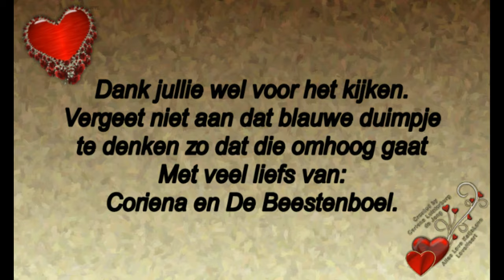Zaterdag 29 juni Veteranendag #490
Megapixels: 16 megapixel
Optische zoom: 12x
Beeldsensorformaat: 1/2.33 inch
Beeldstabilisator:  Ja
Digitale zoom: 4x

Samsung Galaxy S5:
Resolutie 720x1280